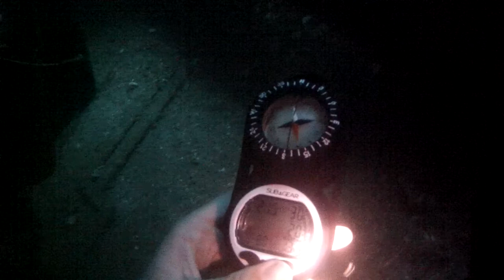HMAS Brisbane 16 April 2015